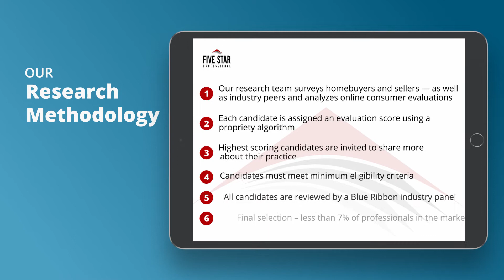2021 Five Star Milwaukee Mortgage Professional Perry Miller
Perry Miller wins the 2021 Five Star Mortgage Professional Award! Five Star Mortgage Professionals represent those who are outstanding in their field. Winning Professionals are selected as a result of a rigorous and objective research process. For any market, each year’s field of winners represents no more than 7% of professionals within the market.